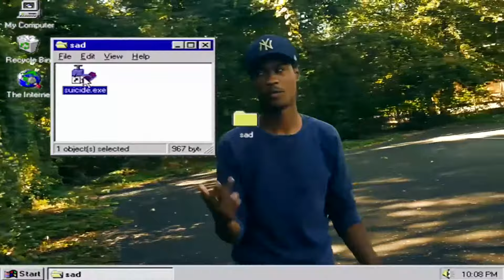RIVERSIDE JYNN - DUMPING (OFFICIAL MUSIC VIDEO)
PRODUCED BY. RIVERSIDE JYNN
EDITED BY RIVERSIDE JYNN (@riversidejynn)

Lyrics:
Hundred-thousand for the gear nigga,
And I'm never talking what I wear,
I'm just talking bout the profit that nigga flipping off of my equipment when you hear,
It's amazing how I do it, yeah, this really easy,
But I've had it up to fucking here!
If another blogging nigga wanna bother niggas,
Imma block a nigga from my ears.

Run it up nigga really wanna fuck with my gang,
And my name Crackhead cause I really rap dope,
That's snow like the coke that I put in my veins,
Snowbunny be like, "Damn Riverside is my fav,"
Rich nigga highway to drive in my range,
Rov to the road gotta get in my lane,
But, its vacant, so what am i saying?
if you wanna get rich better fuck with Caucasian.
. . . color not talking bout race.
And the only other color that I need is that green,
When I think about a hundred, I just picture that face,
Stare in distaste like I'm Benjamin Franklin,
Sick of you niggas like 52 racists.
And I admit that I don't got the answers,
But you can learn when you flip through a page.

We dumping,
We dumping,
We dumping,
Just crackhead dopeheads. (2x)